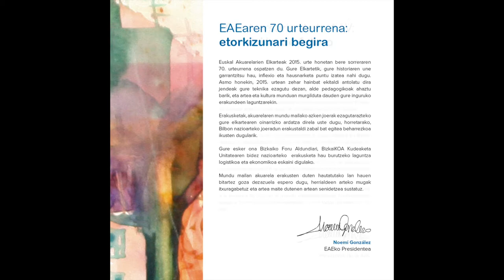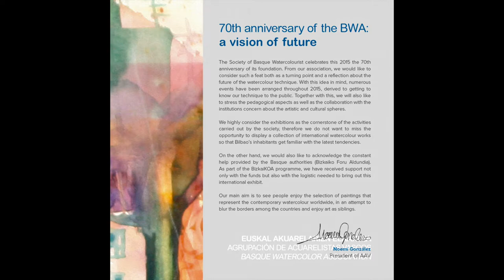70th Anniversary of BWA